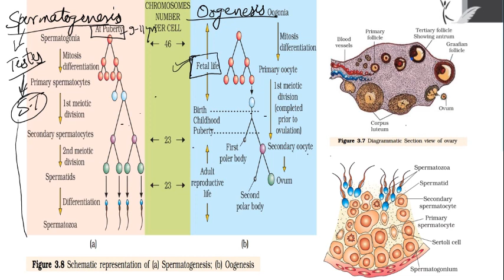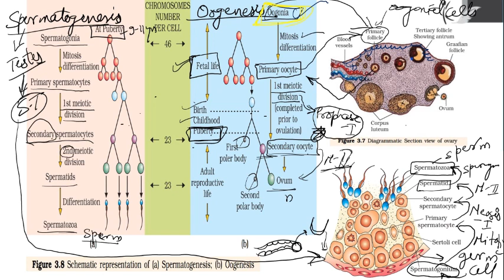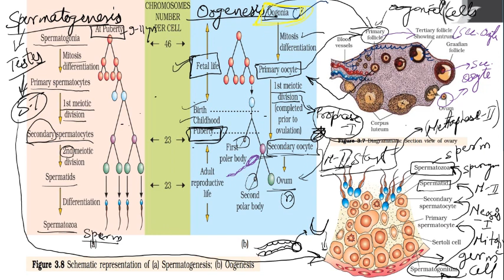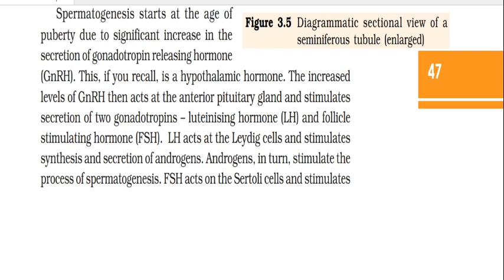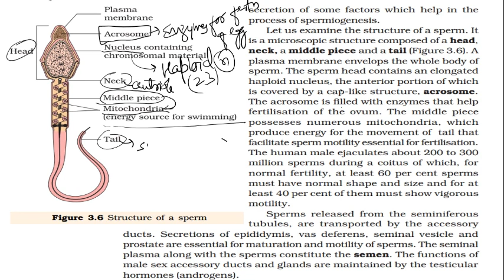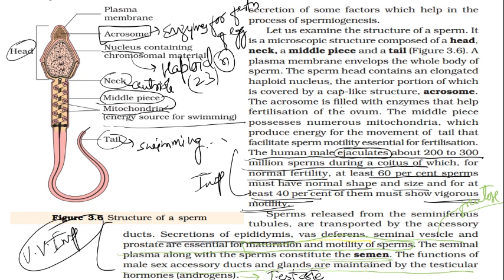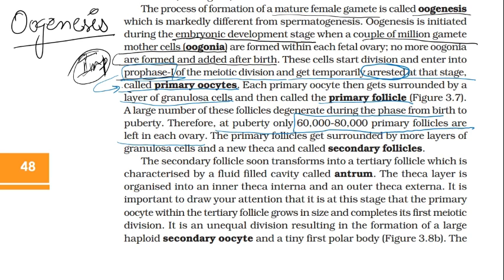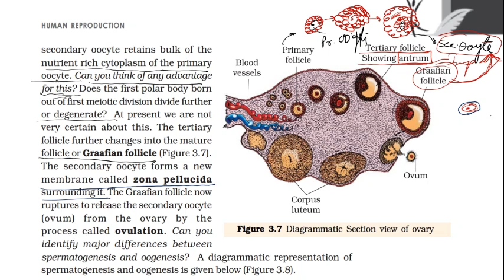Reproduction in organism || class 12th part - 3|| gametogenisis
this video include gametogenesis -- spermatogenesis and oogenesis with complete ncert explanation..